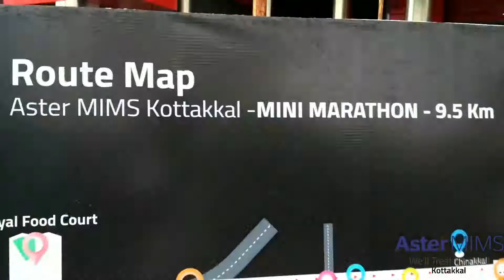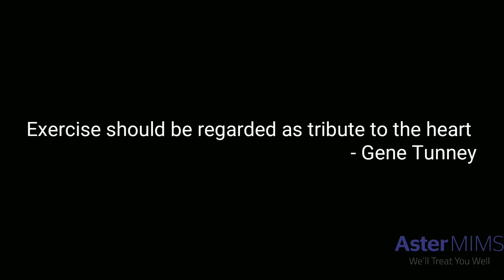Mini Marathon Hospital Kottakkal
Mini marathon kottakkal | Volunteers | Marathon Kottakkal